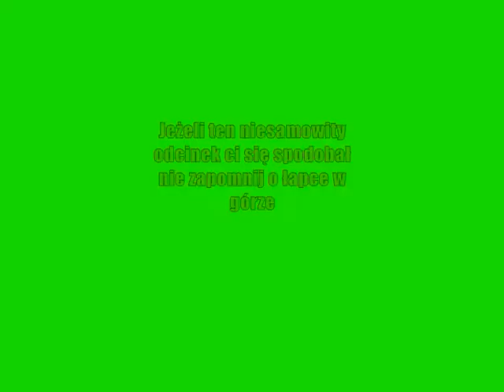Q&A 004# 5 Pytań 4 odpowiedzi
Nic nie napiszę bo nie ma co. Wkońcu odcinki w jakości do 480P.